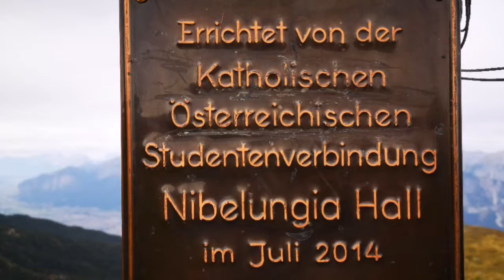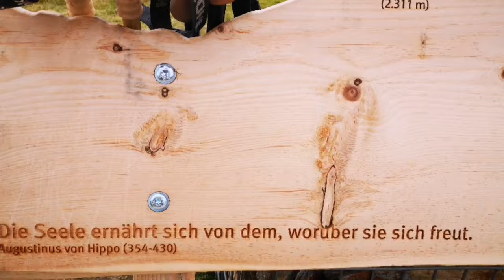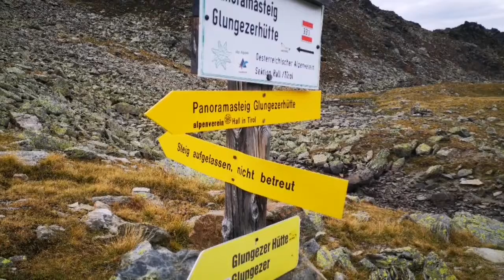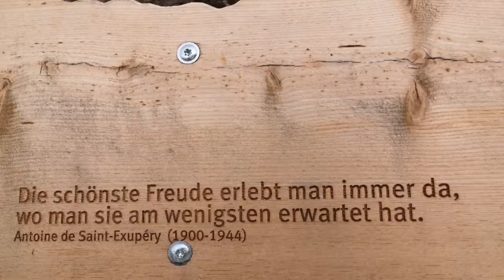Schartenkogel Runde und Speicherteich Glungezerbahn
Am Glungezer kann man richtig tolle Wanderungen machen. Die Schartenkogelrunde ist nur eine davon und dann geht ihr noch Richtung Glungezer und alles ist perfekt. Und was gehört zu einem knönenden Abschluss? Natürlich eine Runde rund um den neuen Speicherteich in Tulfein. Bänke laden zum Sitzen und Verweilen ein. Die schönen Steine mit kleinen Zirben und Almrosenkissen - eine Augenweide. Also komm auch du "aufi auf em Berg" und lass es dir gut gehen und die Seele baumeln lassen.